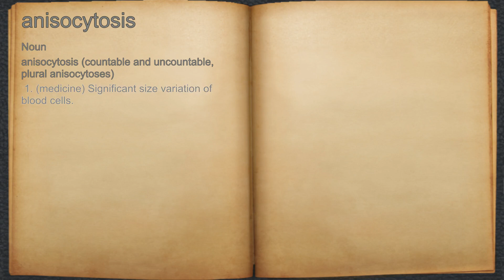What does anisocytosis mean?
A spoken definition of anisocytosis.

Intro Sound:
Typewriter - Tamskp